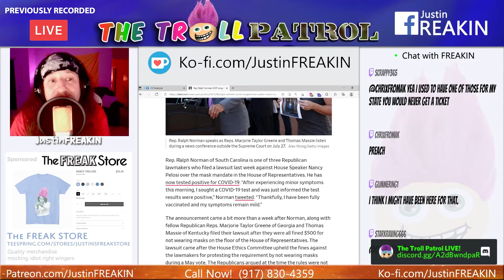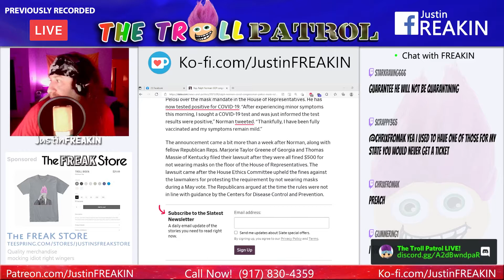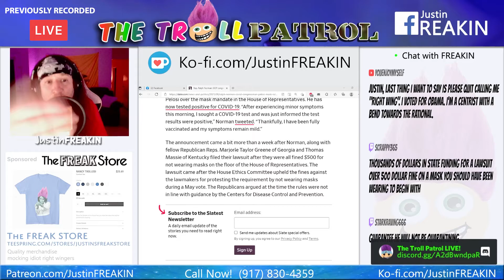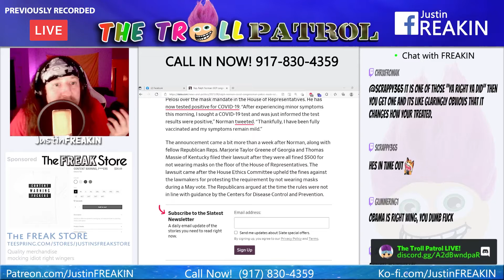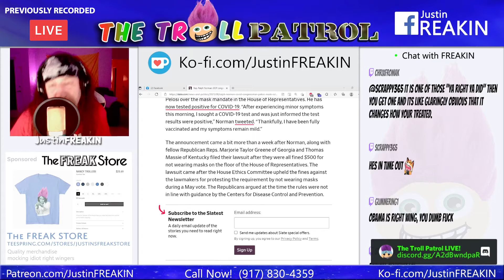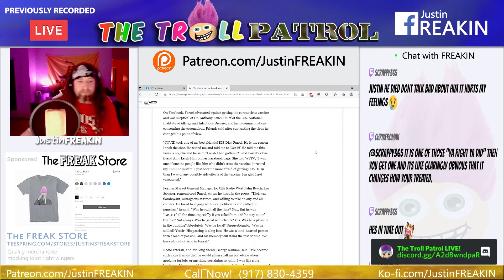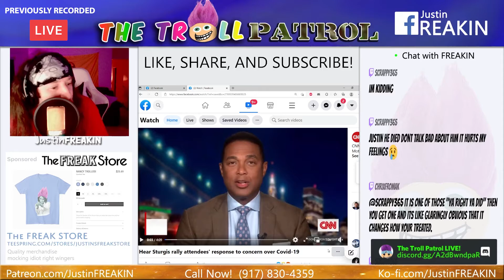Congressman Norman Tests Positive After Suing Pelosi Over House Mask Mandate / Sturgis Rally Goes Fo